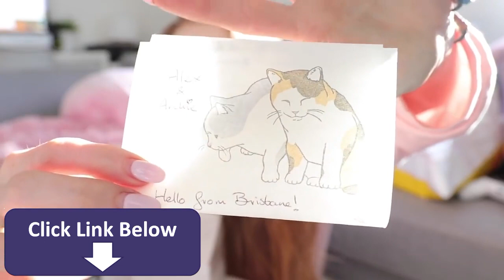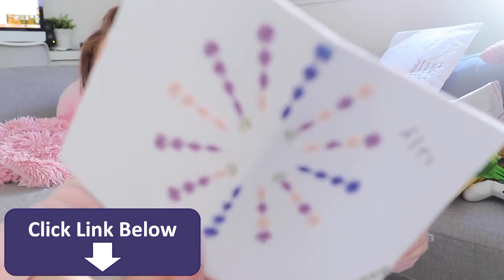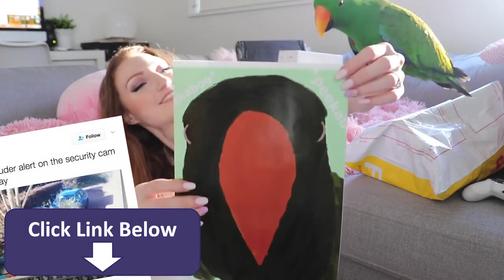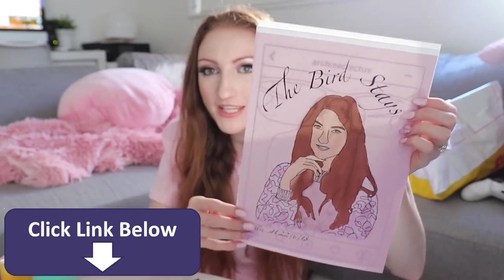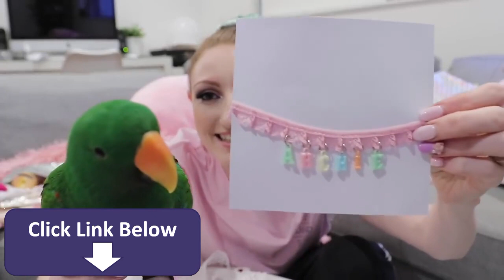PO BOX HAUL + UNBOXING!! PR Makeup, Play Button & Fanmail Pretty Pastel Parcels #3